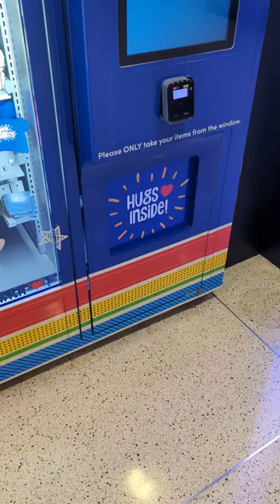Build A Bear Workshop Vending Machine Is The Coolest!